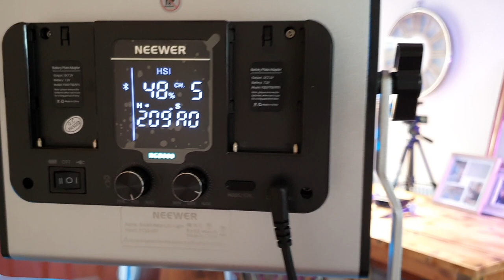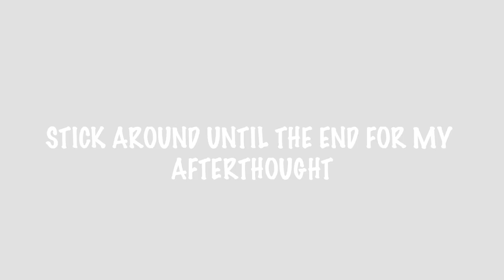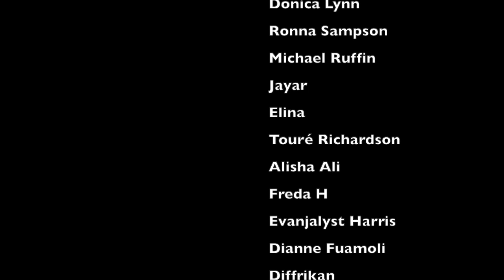Bill Burr - Lotion | Guy From The UK Reacts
My reaction to @BillBurrOfficial  - Lotion